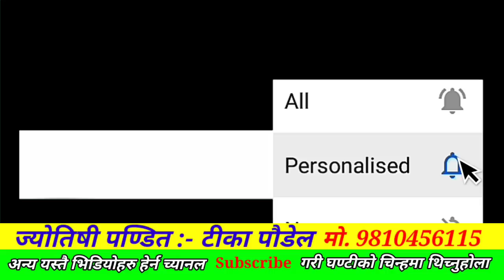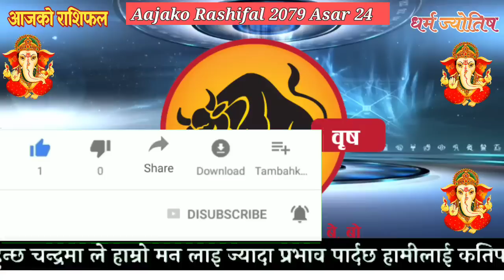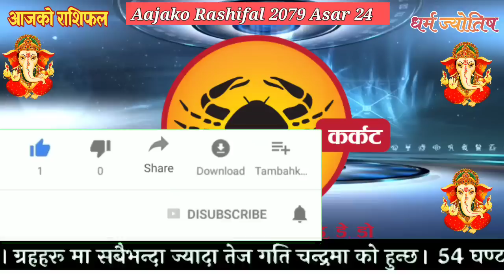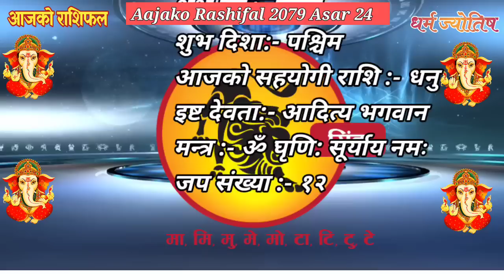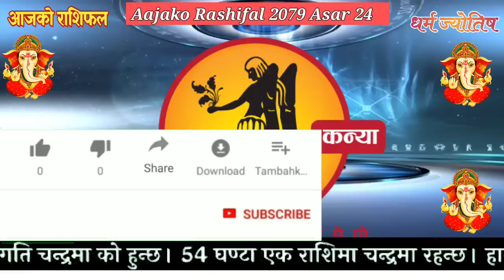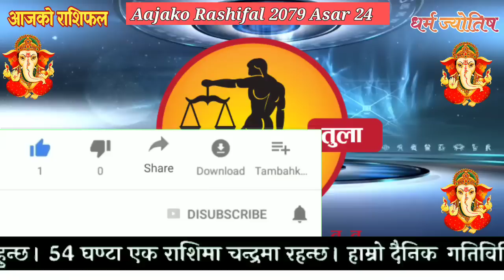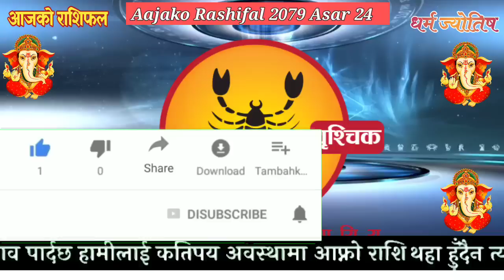Aajako Rashifal Asar 24 || July 8 2022 || today Horoscope Aries to Pisces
Aajako Rashifal || Aajako Rashifal Asar 24 || Today Horoscope 8 July 2022 | aajako rashifal 2022 | rashifal today
Aajako Rashifal Asar 24 || Today horoscope aries to pisces (2022 Asar 24 | July ) | rashifal today | Dainik Rashifal | rashifal | Aajako Rashifal 2022 || Aajako Rashifal

Aajako Rashifal 2022 Asar 24 | Friday, 8 July 2022 | aajako rashifal 2022 | rashifal today

Aajako rashifal 2022 Asar 24 | Today's Horoscope 2022 July 8 | aajako rashifal in nepali

Aajako Rashifal 2022 Asar 24 | Friday, July 8 2022 | aajako rashifal | rashifal today

Aajako Rashifal 2022 Asar | Friday, July 8 2022 | aajako rashifal | rashifal today || Aajako Rashifal || Aajako Rashifal || Aajako Rashifal

Aajako Rashifal
Daily Rashifal
Dainik Rashifal
Aajako Rashifal 2022

Aajako Rashifal 2079 Asar 24 | Today's Horoscope July 8 2022 | aajako rashifal | rashifal today | aajako rashifal in nepali | aajako rashifal today | aajako rashifal nepali ma

आजको राशिफल - २०७९ आषाढ २४ गते || TODAY'S HOROSCOPE - July 8, 2022

आजको राशिफल - २०७९ Asar २५ गते || TODAY'S HOROSCOPE - July 9, 2022

Aajako rashifal 2079 Asar 25 | Today's Horoscope July 9 | aajako rashifal in nepali | today rashi | Dharma

Aajako rashifal 2079 Asar 24 | Today's Horoscope July 8 | aajako rashifal in nepali | today rashi | Dharma

Aajako Rashifal 8 July 2022 Friday | Daily Rashifal | Dainik Rashifal today horoscope | rashifal nepali | Jyotish tika

आजको राशिफल
aajako rashifal
aaj ka rashifal
(aajako rasifal)
aajako rasiphal